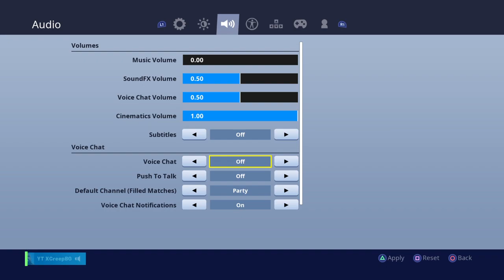Pisna mi na kura